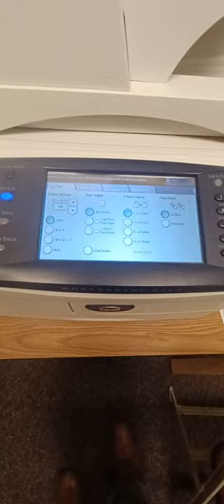Xerox WorkCenter Printer 🖨 at the Wacona Ward Library in Wacona Minnesota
Xerox WorkCenter Printer at the Wacona Ward Library in Wacona Minnesota And Printers 🖨 are used to Print Documents for People that need Copies And Printers 🖨 are hard to Figure out when Printing Documents